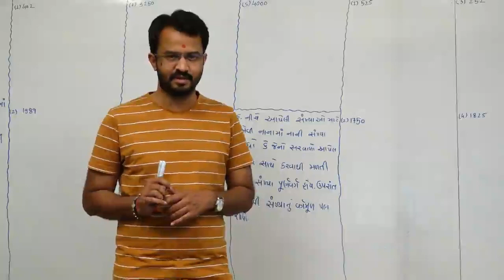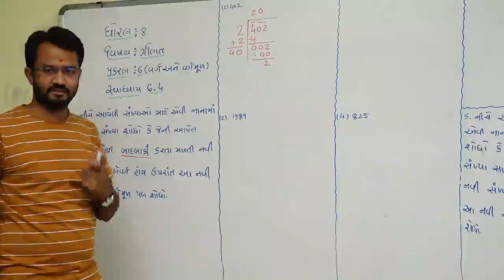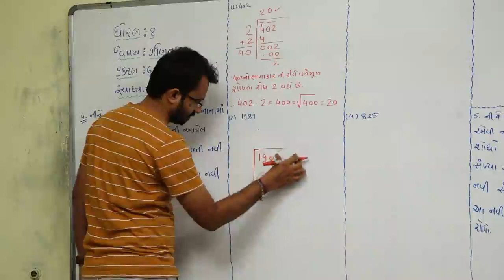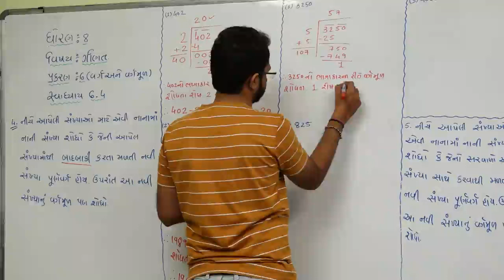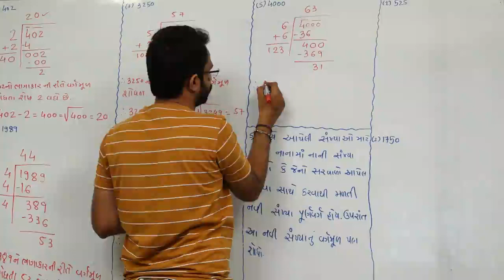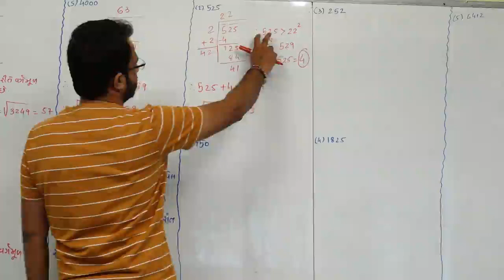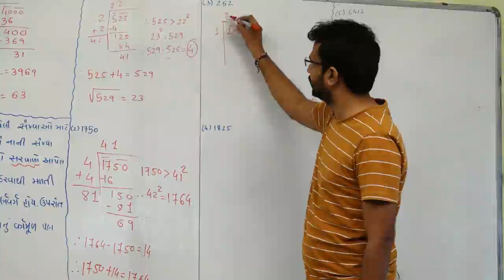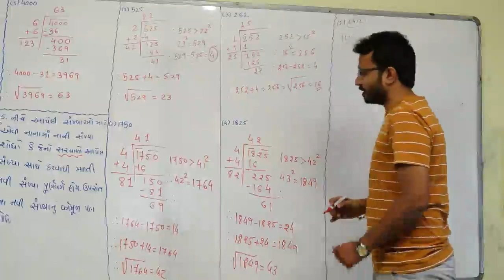STD-8 l CHAP-6 l EXERCISE-6.4(4,5) l MATHS l LECTURE-39 l SANJAY VAGHELA